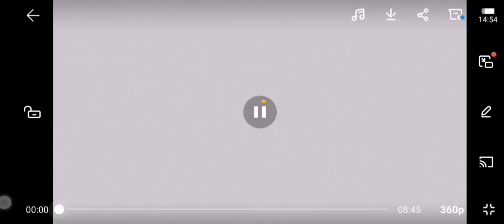Chicken aloo ka salan by|Cooking with javeria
Chicken aloo kurry ki mazedar recipe